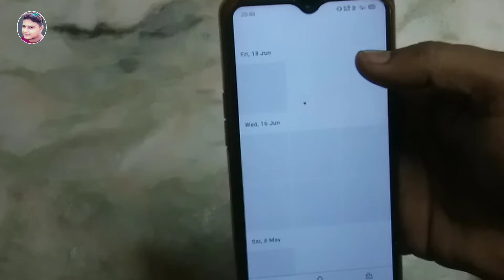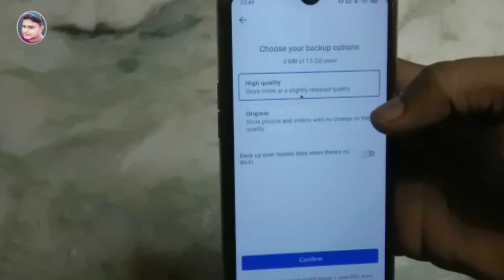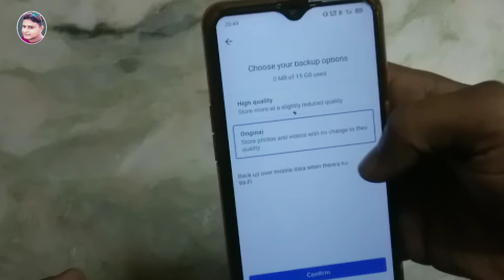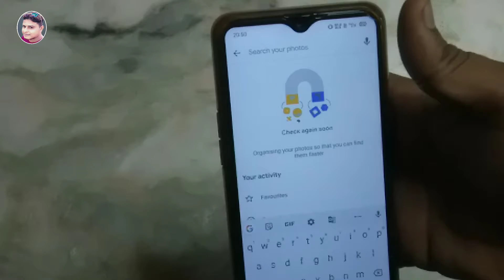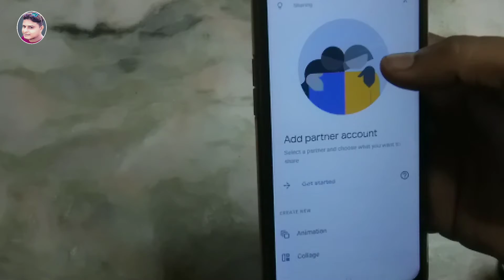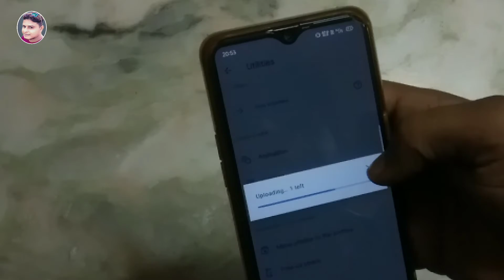কিভাবে অনলাইনে ফটো ও ভিডিও সুরক্ষিত রাখবেন? |How to save photo & video in google photos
TOPIC COVERED .কিভাবে অনলাইনে ফটো ও ভিডিও সুরক্ষিত রাখবেন? |How to save photo & video in google photos|

হ্যালো বন্ধুরা আমার  নাম সুদীপ, আর আপনাদের  আমার youtube চ্যানেল Techno Bangla Sudip এ স্বাগত, আমি আপনাদের রোজ  নতুন  নতুন শিক্ষণীয় video দিতে থাকবো যাতে আপনারা  কিছু শিখতে পারেন, কারণ  আমার  একমাত্র উদ্দেশ্য  হল   আমার  মধ্যে যা কিছু আছে তা  আপনাদের  মধ্যে share করা,  তাই  চেষ্টা  করবো  আপনাদের নতুন  কিছু  শেখানোর,    তাই চ্যানেলের  সাথে থাকুন আর like share  subscribe করুন Techno  Bangla  Sudip চ্যানেলটা কে।
                                                       🙏 ধন্যবাদ 🙏

Gear i used for make Videos -
my mic
my triod
my mobile lense
my ring light
my light stand
mini Drone
DSLR Camera
18-55 mm lenses
Shotgun Mic
Digitek mini tripod

SUDIP ADAK
From - Uluberia , Howrah , Westbengal